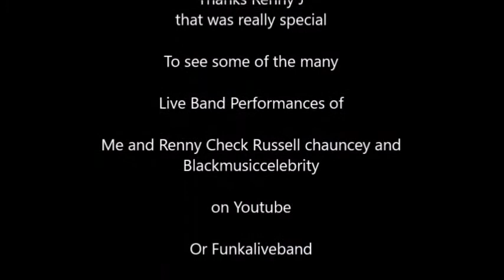Tony chauncey radio show Renny J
Rennyj,tonychaunceyradioshow,kvcmlive,FunkSongwriters,funkbands,Lindsaypark Renny H makes an appearence on my KVCM 95.1 Radio show to hear the show google tony chauncey radio show heres a video excerpt With a shoutout to Lindsay park brooklyn